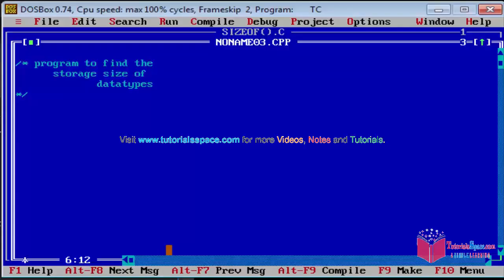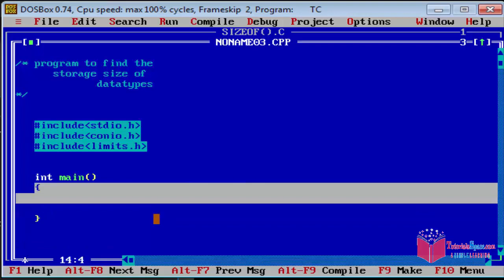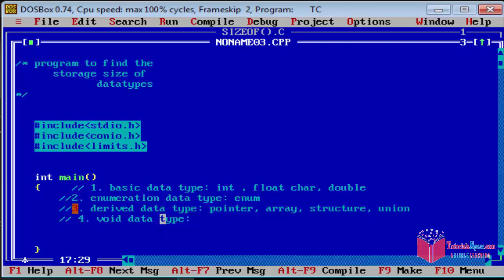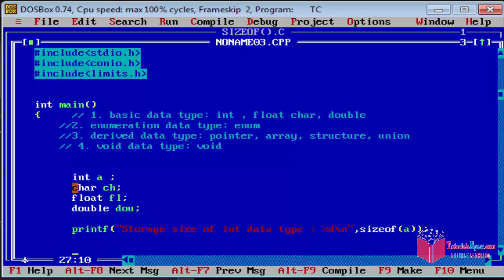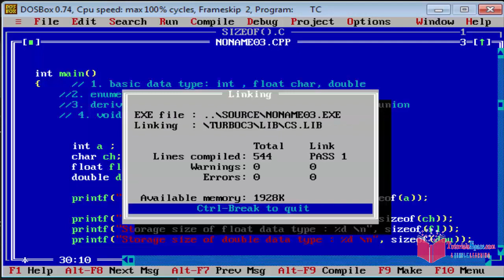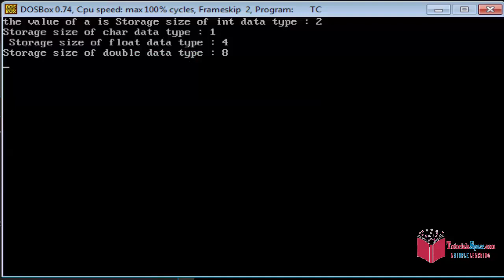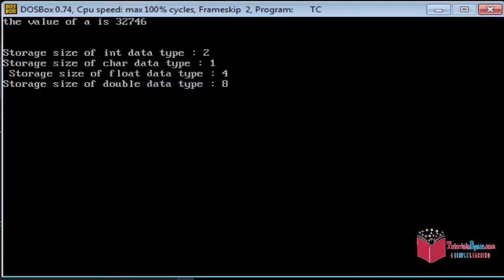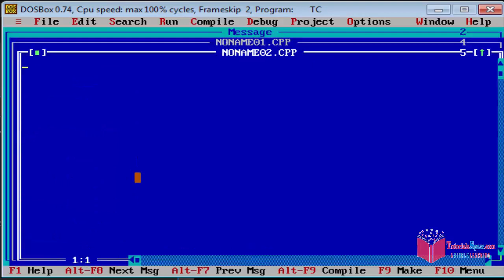1.7- sizeof() Function In C Programming Language | c language tutorial for beginners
1.7- sizeof() Function In C Programming Language | c language tutorial for beginners

What is the sizeof() function in C? The sizeof() function in C is a built-in function that is used to calculate the size (in bytes)that a data type occupies in ​the computer's memory. A computer's memory is a collection of byte-addressable chunks.

sizeof function in C programming language is used to evaluate the size of data type,variable.
sizeof operators looks like function still it is considered as operator in c programming.

learn c programming in hindi,

1.6- scanf() function In C Programming Languages | c language tutorial for beginners | scanf() in c

The printf() and scanf() functions are used for input and output in C language. Both functions are inbuilt library functions, defined in stdio.h (header file).

printf() function
The printf() function is used for output. It prints the given statement to the console.

The syntax of printf() function is given below:

printf("format string",argument_list);
The format string can be %d (integer), %c (character), %s (string), %f (float) etc.

scanf() function
The scanf() function is used for input. It reads the input data from the console.

scanf("format string",argument_list);
Program to print cube of given number
Let's see a simple example of c language that gets input from the user and prints the cube of the given number.

int main(){
int number;
printf("enter a number:");
scanf("%d",&number);
printf("cube of number is:%d ",number*number*number);
return 0;
Output

enter a number:5
cube of number is:125
The scanf("%d",&number) statement reads integer number from the console and stores the given value in number variable.

The printf("cube of number is:%d ",number*number*number) statement prints the cube of number on the console.

Program to print sum of 2 numbers
Let's see a simple example of input and output in C language that prints the addition of 2 numbers.

int main(){
int x=0,y=0,result=0;

printf("enter first number:");
scanf("%d",&x);
printf("enter second number:");
scanf("%d",&y);

result=x+y;
printf("sum of 2 numbers:%d ",result);

return 0;
Output

enter first number:9

c language ugc net,
ugc net c programming,
ugc net computer science c programming,
gate c programming,
gate c programming lecture,